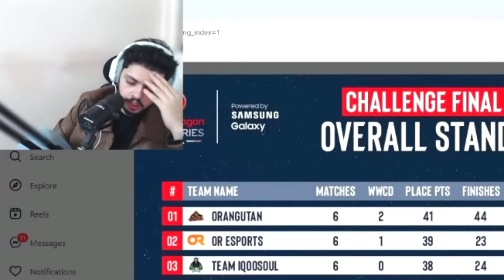Fyxs Perfect reply SouL Played Bad 1st Day Lan😢